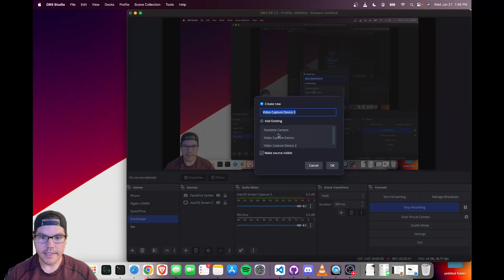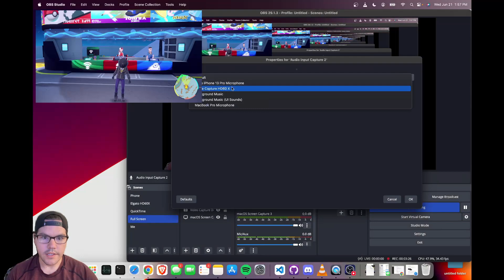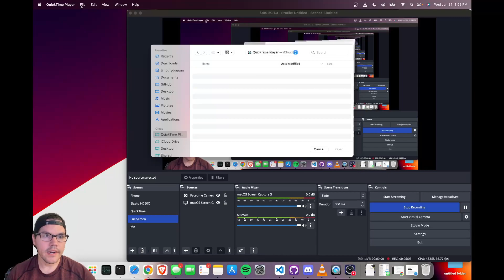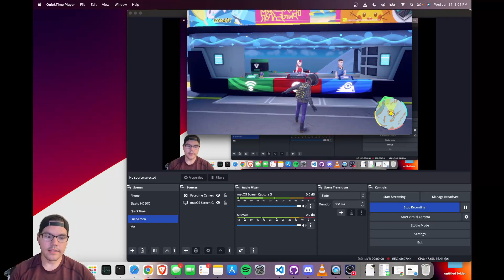Fixing OBS Studio Audio Distortion: The QuickTime Workaround for Elgato HD60X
Edit: @HansHaupt has found a much easier solution and posted it in the comments. You just need to turn off Voice Isolation in the mic settings in the top toolbar and that should fix the issue.

Original:
In this video, I'll walk you through a simple workaround to overcome audio distortion problems when using the Elgato HD60X with OBS Studio. We'll be leveraging QuickTime to record and then stream via OBS Studio. Then you can use OBS Studio to stream the QuickTime screen.